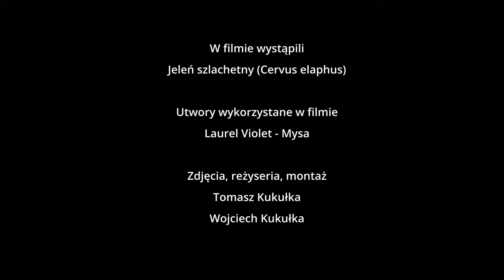Jelenie cz.2 - Czy da się jeszcze spotkać ładne byki?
Mroźny poranek z młodymi jeleniami był bardzo przyjemny.. jednak nasuwa się pytanie: dlaczego w naszym regionie bardzo trudno spotkać wyjątkowy okaz byka? Na pewno składa się na to wiele czynników, ale może kiedyś przybliżymy ten temat w jednym z filmów. Jak narazie musi oko cieszyć dwójka młodych jeleni.
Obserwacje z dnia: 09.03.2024